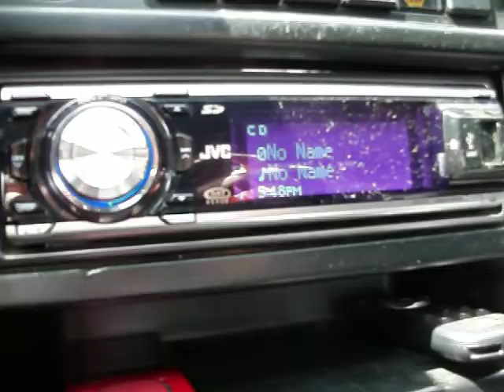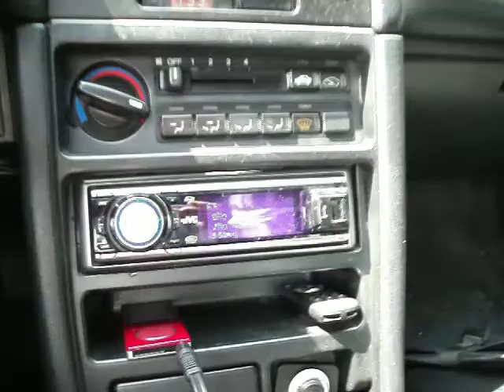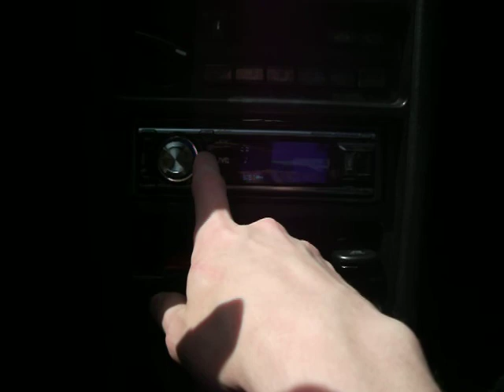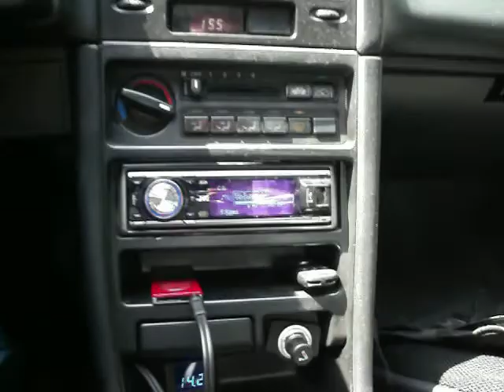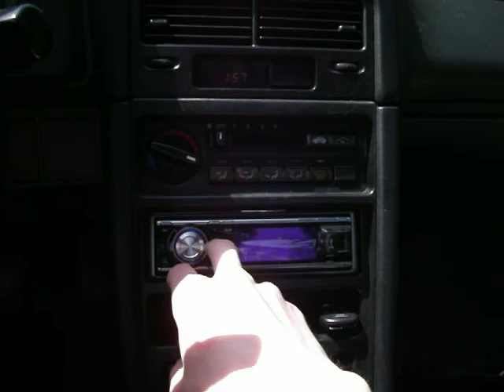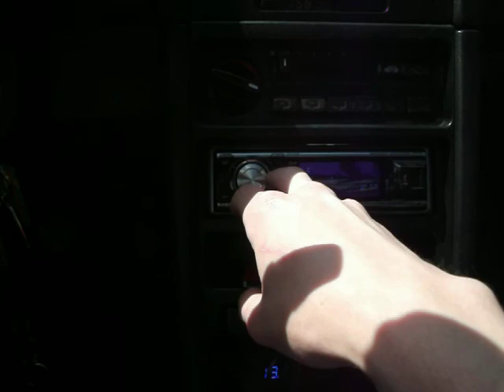JBL P660C components and Sealed 12" Fi x Sub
First time listening to rock/metal on the new set up. Very pleased, seems to take whatever i can throw at it like a champ!

Songs:
Vicarious - Tool
right in Two - Tool
Politics - KoRn